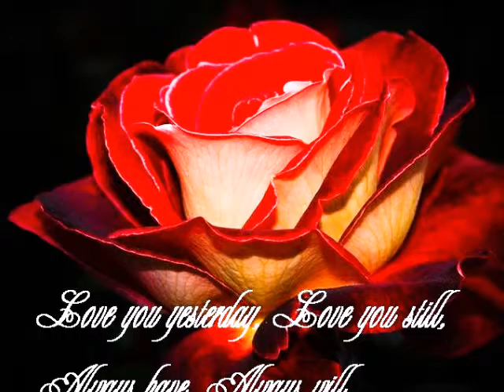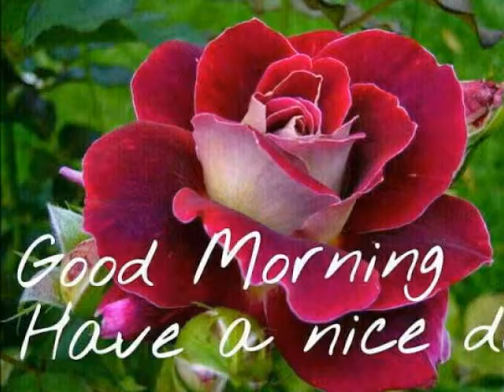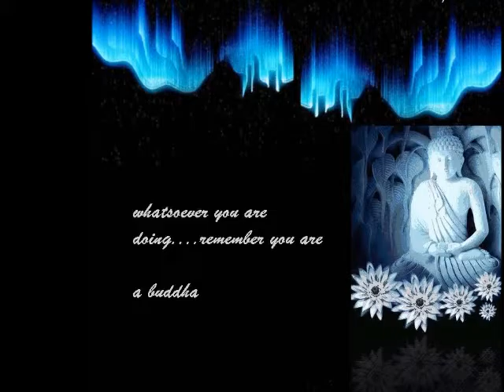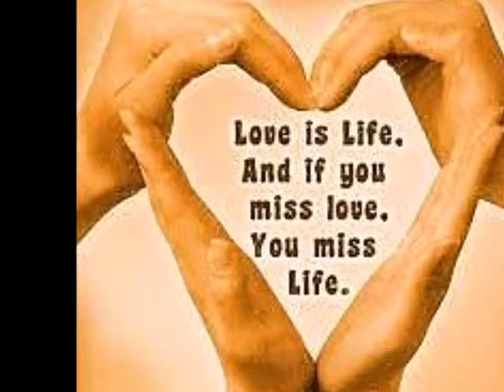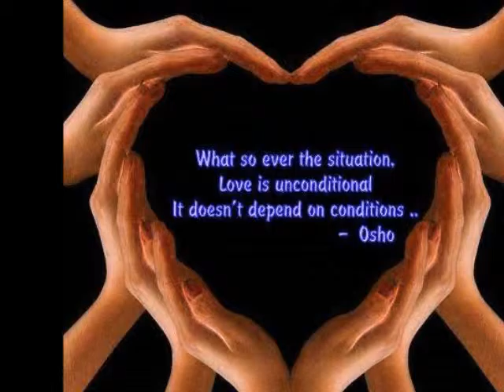FORGETFULLNESS THE WAY YOU LIVE